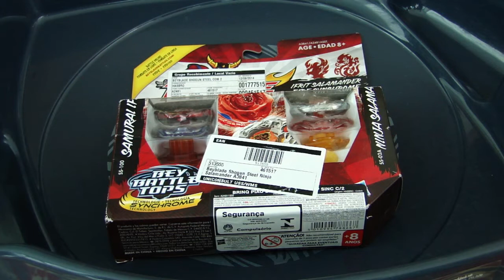Especial Fim de Ano 2014 - Unboxing Samurai Ifrit E230CGF e Ninja Salamander SW145SD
Samurai Ifrit E230CGF
Número: BBG-01 (Takara Tomy) - SS-01 (Hasbro)
Tipo: Ataque
Elemento: Fogo
Dono: Zyro Kurogane
Parafuso/Face Bolt: Ifrit
Roda Guerreira/Warrior Wheel: Ifrit
Roda Elemento/Element Wheel: Samurai
Eixo de rotação/Spin Track: Elevator 230 (E230)
Ponta de desempenho/Performance Tip: Gear Circle Flat (GCF)
Ninja Salamander SW145SD
Número: BBG-02 (Takara Tomy) - SS-02 (Hasbro)
Tipo: Equilíbrio
Elemento: Fogo
Dono: Shinobu Hiryūin
Parafuso/Face Bolt: Slamander
Roda Guerreira/Warrior Wheel: Salamander
Roda Elemento/Element Wheel: Ninja
Eixo de rotação/Spin Track: Switch 145 (SW145)
Ponta de desempenho/Performance Tip: Semi Defense (SD)